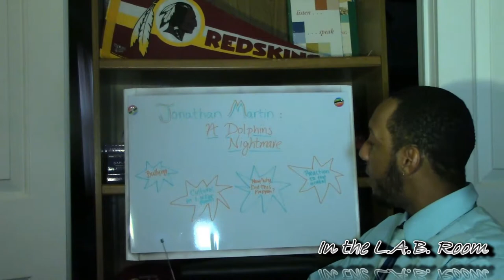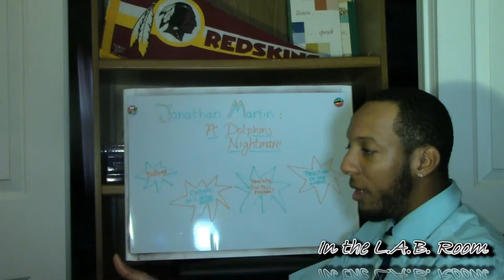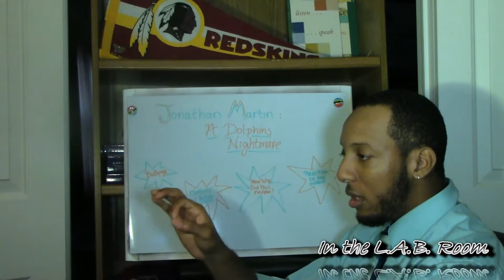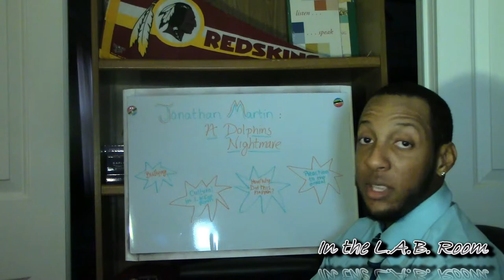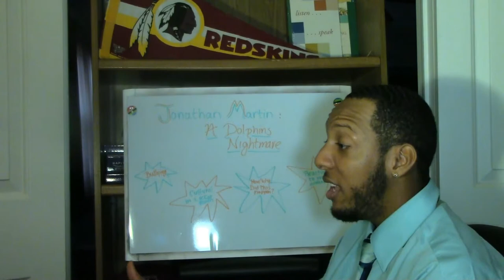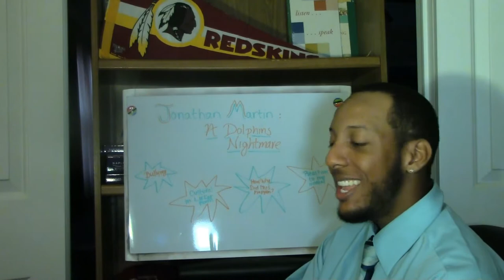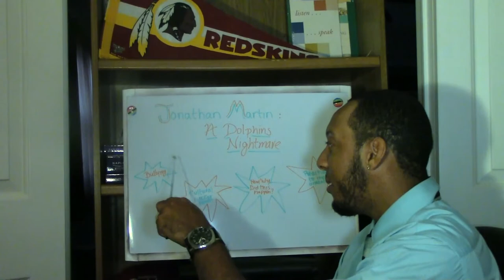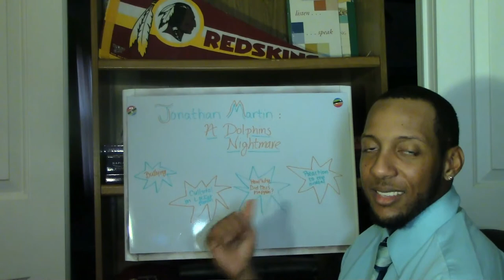JONATHAN MARTIN - A DOLPHINS NIGHTMARE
This is a assessment of the Jonathan Martin/Richie Incognito situation from the lens of me. Louie Tee, enjoy.